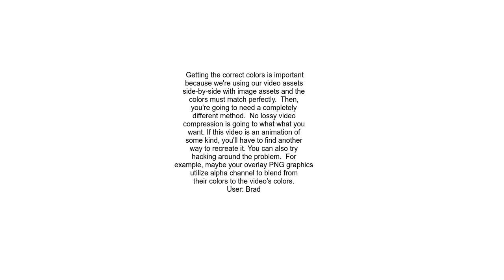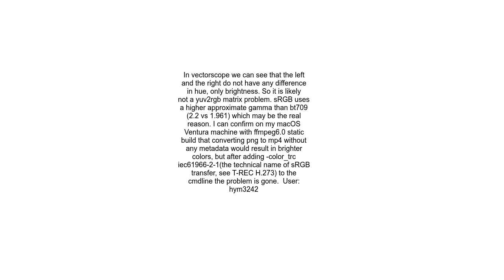Colors messed up when converting an image sequence to video using ffmpeg